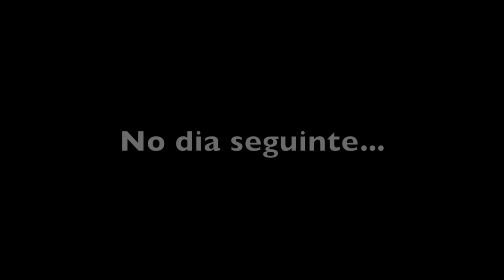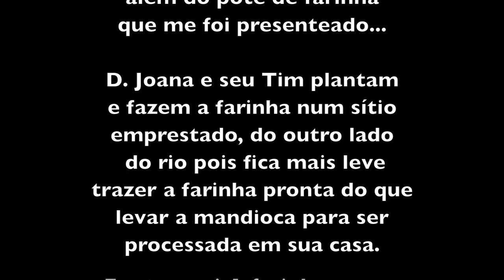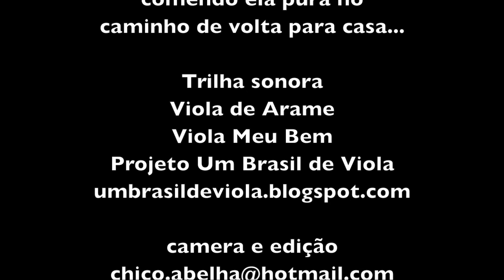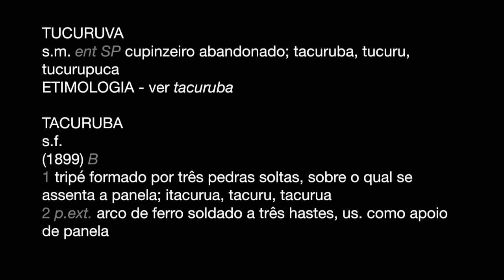A AVENTURA DA FARINHA DE MANDIOCA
Dona Joana e Seu Tim moram numa casinha simples, na beira da estrada que leva para o Raizeiro em São Luiz do Paraitinga SP. Uma estrada de terra, poeirenta no tempo seco e lisa que nem sabão no tempo das águas. Os dois nasceram na roça e dela nunca saíram. Os filhos foram todos para a cidade mas eles insistem na vida simples, praticando o que aprenderam com os pais, quase que imunes às modernidades que hoje invadiram a zona rural.

Conheci o casal quando procurava quem fizesse o tipiti, artefato de taquara que é usado para prensar a massa da mandioca ralada da qual vai ser feita a farinha. Gostei dos dois logo de cara, gente simples e hospitaleira que logo foi me fazendo sentir como se fossemos amigos de longa data. É assim com a maioria do povo da roça; quando percebem nossas boas intenções...

Fizemos então o tipiti, filmamos todo o processo, desde o corte do taquaruçú, toda a destalagem, secagem e trançamento do cestinho que acondiciona a massa da mandioca. Neste meio tempo, descobri que o casal ainda guardava o costume de fazer a farinha de modo bem artesanal, num terreno do outro lado do rio, onde estava a roça de mandioca. Vendo meu interesse, o casal me convidou para participar do processo da farinha, que dura dois dias do jeito que eles fazem. Avisaram que teríamos que posar na casa do outro lado do rio, com o que concordei imediatamente.

Marcamos o dia e lá pelo meio dia atravessamos o rio para nossa pequena aventura. Lá chegando colhemos a mandioca, descascamos, ralamos e colocamos no tipiti para que a massa secasse durante a noite. As conversas foram todas em torno das coisas da roça, dos fazeres que estão se acabando por conta do povo comprar tudo pronto e ir esquecendo como se fazia antigamente...

Lá pelas tantas, dona Joana me fala que a mãe dela fazia um bolinho com a massa crua da mandioca. De tanto que eu perguntei, Dona Joana deve ter pensado que eu ficaria aguado se não comesse o bolinho naquele dia e então, depois da janta preparou-nos uma boa fritada explicando passo-a-passo como ele é feito. Você pode assistir o video do bolinho clicando neste link..

Pra vocês terem uma idéia de como é gostoso este quitute, eu que sou de comer pouco, comi dois deles depois da janta!!!

No dia seguinte, o sol ainda nem tinha saído e os dois já estavam de pé. Seu Tim foi passar café e dona Joana lidar com os apreparos da farinha. A massa já estava seca na prensa de pau e pedra feita contra o barranco. Agora era tirar a massa do tipiti e peneirar no tacho de cobre, que eles chamam de forno; tacho é só quando vai cozinhar alguma coisa; para torrar farinha, o mesmo objeto chama-se forno.

Peneirada a farinha, seu Tim montou a tacuruva, um fogão de pedras improvisado onde eles equilibram o forno, onde será despejada a massa peneirada afim de que ela primeiro seque e depois torre. É um processo longo, demora mais ou menos 3 horas para fazer os 10 litros de farinha, que são o produto final dos mais de 30 kg de mandioca colhida no dia anterior.

Dona Joana brinca que ela chora toda vez que torra a farinha. Pudera, a tacuruva não tem chaminé e a fumaça castiga os olhos de quem está lidando com o forno... Mas vale a pena, diz ela, porque não tem comparação a farinha de pau que se encontra nos supermercados, com a que eles preparam artesanalmente. Eu confirmei isso ao degustar a farinha logo que ficou pronta; é um gosto que não dá pra descrever. Pra saber um pouco mais de como eles prepararam esta farinha, só assistindo o vídeo...